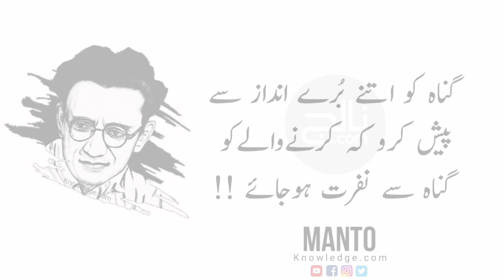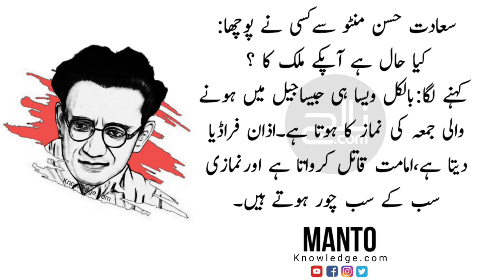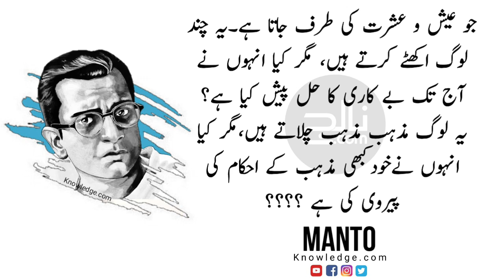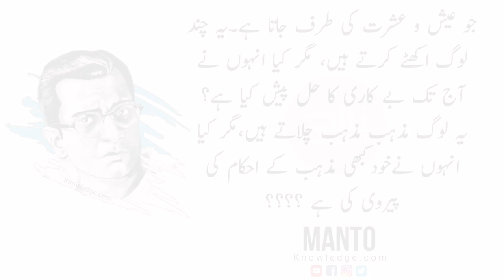MANTO QUOTES | Part 9 | Hard lines by Manto | Manto K Kuliyaat | knowledge.com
in this video some Hard and truth lines by famous Novelist, playwright, essayist, screenwriter, short story writer "SAADAT HUSAIN MANTO"Quotes in Urdu.